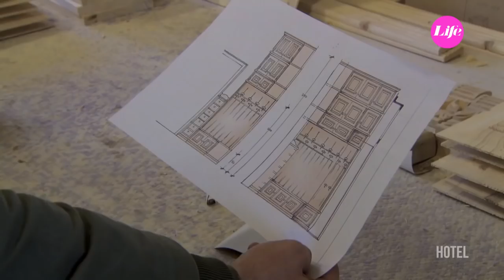Hotel - Hotel Botanica Vendégház, Dánszentmiklós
A Hotel a legjobb magyarországi szállodákat, és környéküket mutatja be. Igyekszünk mindent körbejárni, kipróbálni, megkóstolni, megérinteni. A lényeg, hogy megismerni. Nyaraljunk itthon együtt, Magyarország legjobb szállodáiban!